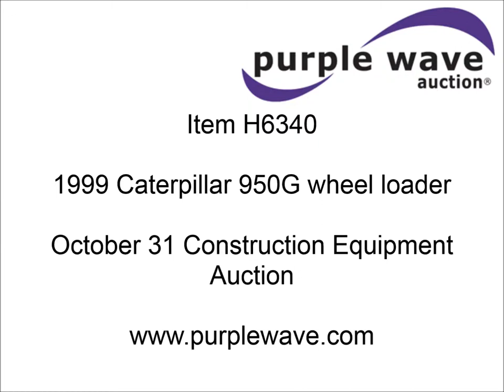1999 Caterpillar 950G wheel loader for sale | sold at auction October 31, 2013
1999 Caterpillar 950G wheel loader
7,840 hours on meter
Caterpillar six cylinder diesel engine
Model 3126DITA
Serial 6JK63077
Four speed powershift transmission
Serial 2SY01766
Enclosed cab
AC and heat
Tilt steering
Non-operational radio
Suspension seat
Joystick loader control with kick down button
Auxiliary hydraulics
Caterpillar quick coupler
Serial 3WL48639
114"W bucket
Bolt-on edge
Automatic greasing unit
Michelin 23.5R25 tires
39,200 lbs. base operating weight
Rust
Power lift engine hood inoperable
One owner
Serial 5FW00809
Unit# 0255